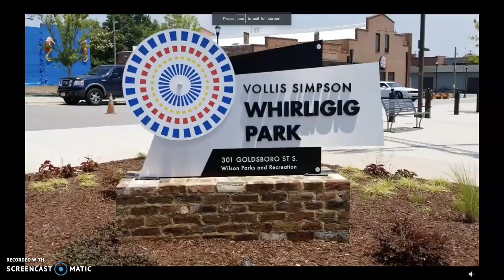avery mae school project